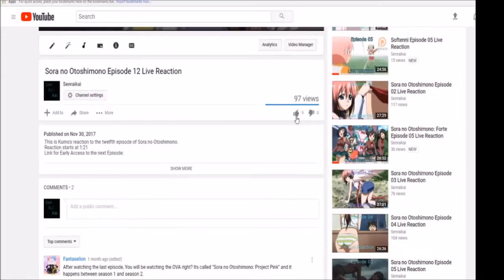Dorei-ku The Animation Episode 3 Live Reaction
My blind reaction to the third episode of Dorei-ku.
Ponk 80, Claud R Ellis, Cnouki, Jesús Jurado, Alyminya, Caretaker72, Mujirou, Ai Kyuu, HolyFFF, Metaldesi, TheDragonOfOshu, Nick, Jan Michael Buensuceso, ema, Iwachan, Monsi7